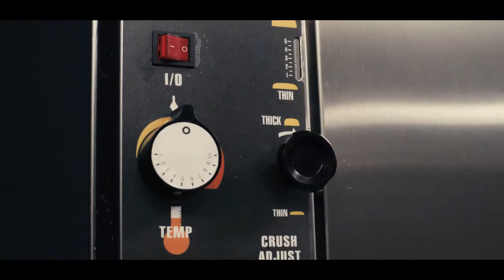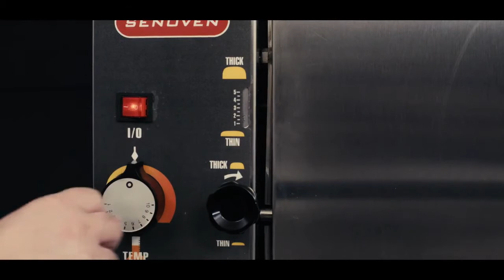Senoven Vertical Conveyor Toasters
Want to toast bread products fast and homogeneously?
Compatible with  counter-top use, our vertical toasters lower your cost of
ownership thanks to low energy consumption and high availability and affordability of spare parts.